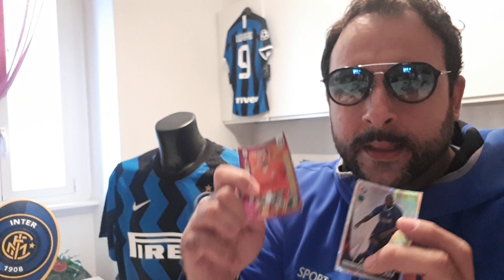UNA FINALE! VIETATO SBAGLIARE.. LAUTARO E LE SUE PAROLE GETTANO OMBRE SUL FUTURO!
Live twitch ore 18 .. marcobarzaghi5